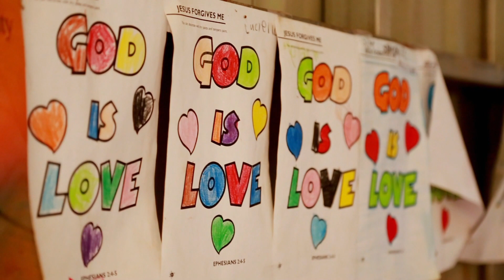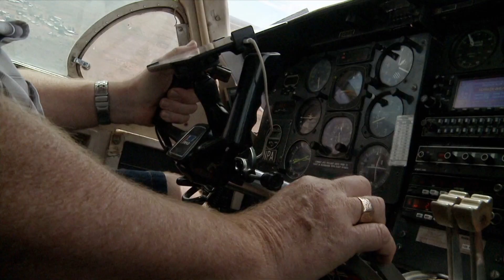REMOTE INDIGENOUS COMMUNITY UPDATE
Instal-Life has been installing the equipment to receive the GOD TV broadcasts in remote indigenous communities. The impact has been amazing. Wayne Knapman shares the story with the world on GOD TV.